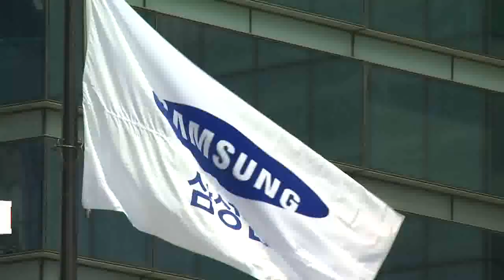이재용 삼성전자 부회장 복권... 신동빈·장세주·강덕수도 사면 (20220812)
이재용 삼성전자 부회장 복권... 신동빈·장세주·강덕수도 사면